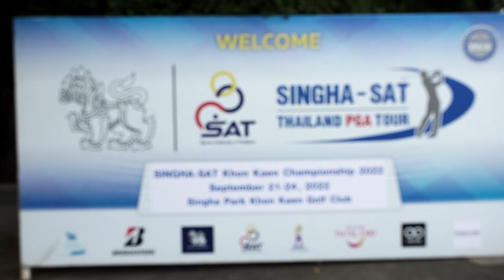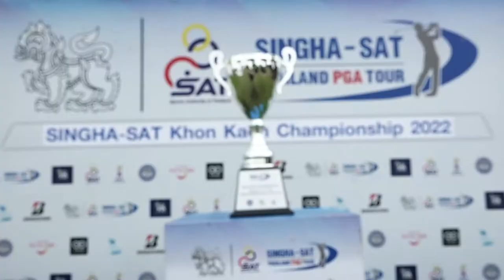ภาพข่าวการแข่งขันกอล์ฟอาชีพสิงห์-เอสเอที ขอนแก่น แชมเปียนชิพ 2022 วันที่ 24 กันยายน 2565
เอกปริษฐิ์ หวู่
แชมป์สิงห์-เอสเอที ขอนแก่น แชมเปียนชิพ 2022